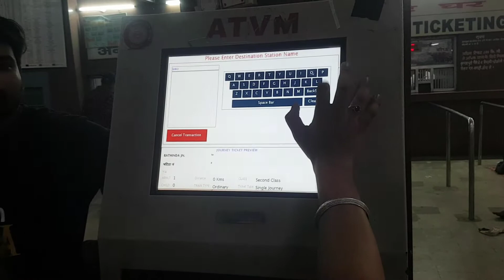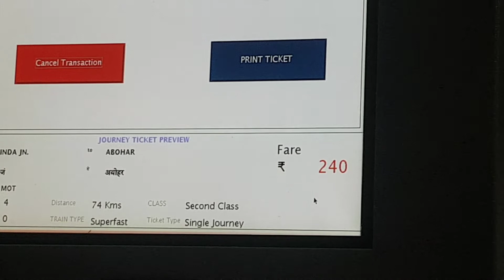लोकल ट्रैन टिकट बनना हुआ अब और भी आसान Local Railway Ticket Lena Hua Easy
यह व्यवस्था कई रेलवे स्टेशन पर उपलब्ध कराई गयी है लेकिन बहुत जगहों पर इसे अभी इम्प्लीमेंट करना बाकी है।